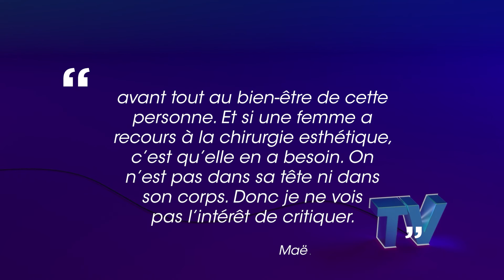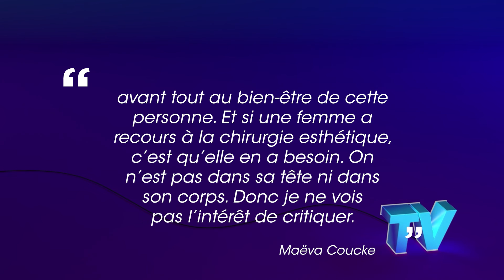Maëva Coucke : une blague a mal tourné pour elle sur les réseaux sociaux